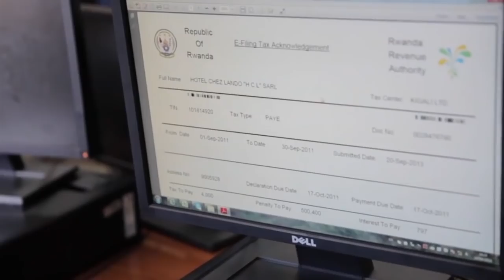Soo Rogaal Celintii RWANDA | Mucjisada Halkuu Ka Yimid Iyo Halkuu Maanta Joogo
Soo Rogaal Celintii RWANDA | Mucjisada Halkuu Ka Yimid Iyo Halkuu Maanta Joogo | Booqashada Aqoonyahan C/raxmaan Aadan Maxamuud